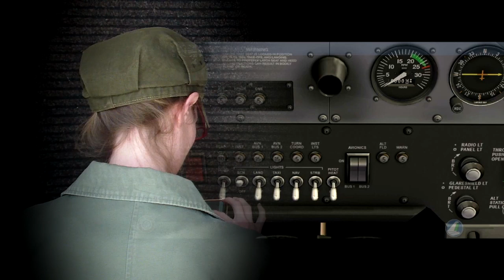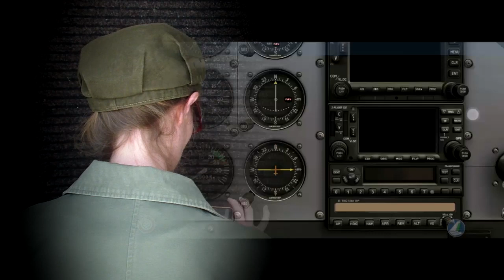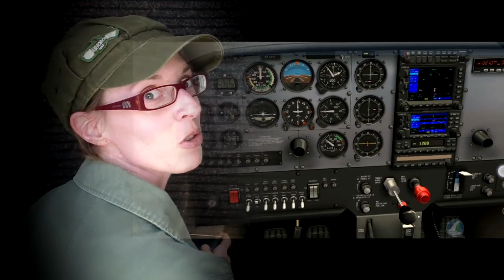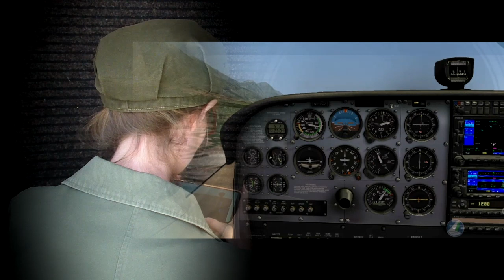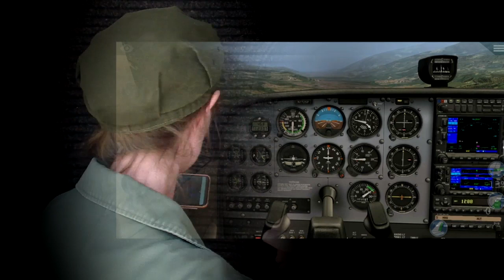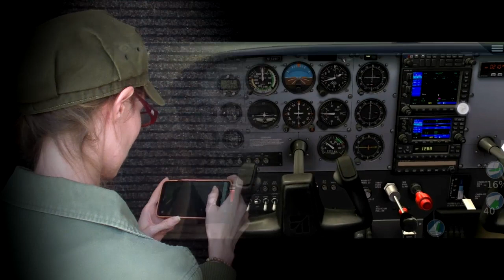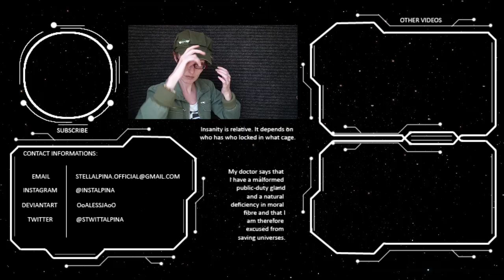ɪᴛ 📉 Inutili catastrofismi sul futuro della società basati sull'osservazione dei giovani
Oggi facciamo l'ennesimo giro sulle Alpi, ma da un po' più in alto rispetto al solito... contemporaneamente ci prendiamo qualche istante per riflettere su come le previsioni negative sul futuro, basate su quello che fanno i giovani, portano spesso a timori infondati. Chi è interessato... a bordo che si parte!

  ⭐️ TUTTI I MIEI VIDEO, SUDDIVISI PER ARGOMENTO: ⭐️

Duolingo    🔸 -Alessja-